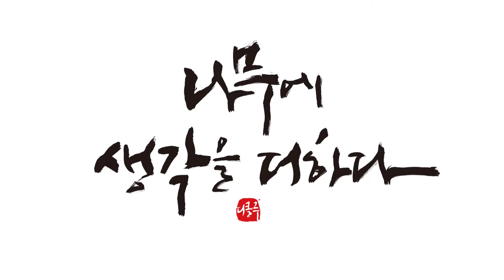미용 주름 마사지 주걱 / Beauty Massage Scoop (DKLUE)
하나하나 손으로 만든

핸드메이드 제품으로

피부 미용 마사지 주걱입니다.

림프선을 마사지 해주거나

목선, 턱선 등을 끌어 올려

주름개선에 어느정도 도움이 됩니다.

도자기 보다 차갑지 않고

깨질 위험이 적은 나무로 만들었습니다.

화학코팅이 아닌 천연오일 마감이라서

 물로 씻으면 거칠어집니다.

사용 후 마른수건으로 딲아 주세요.

얼굴에 사용하기전  먼저 손으로 만져보시고

습기 등으로 거칠어질 경우는 사용을 중지하세요.

((판매마감 제품))

woodcarving
Joinery
woodturning